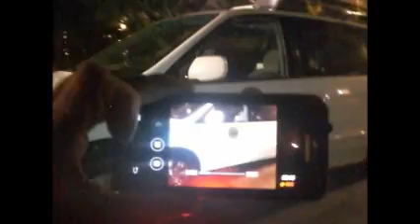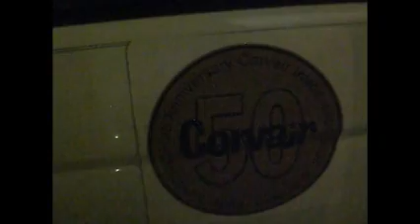Odyssey Tranny Desert Junk 11 1 15